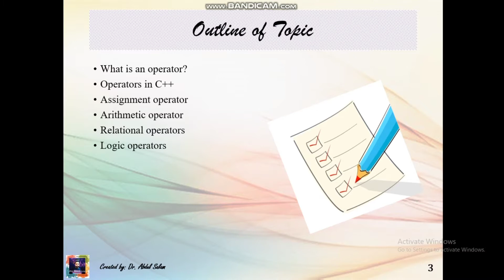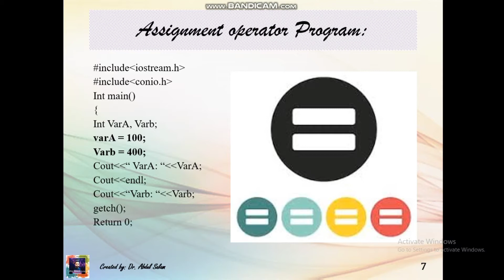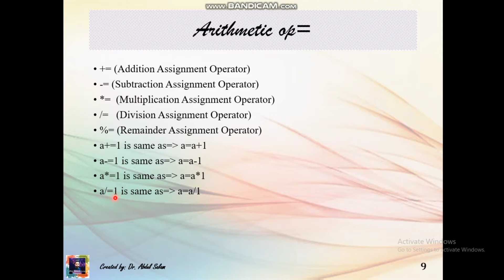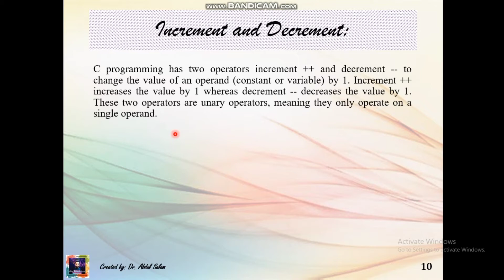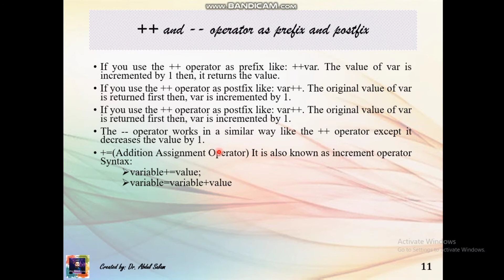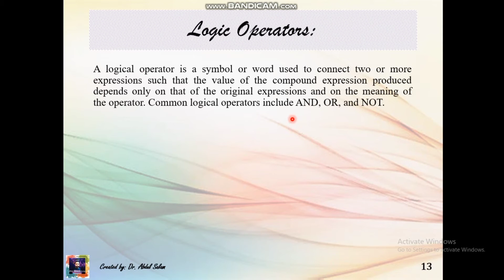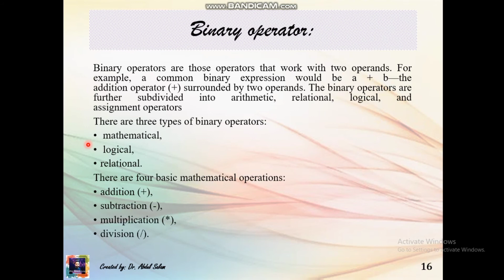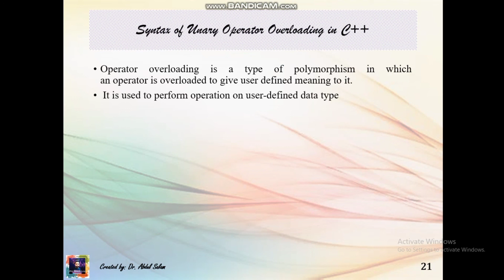introduction to operators